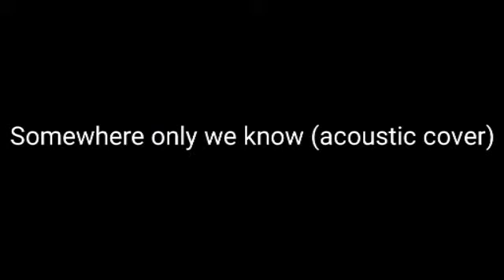Somewhere only we know(Keane) ||Carolina Pires & João Fuchs Acoustic Cover